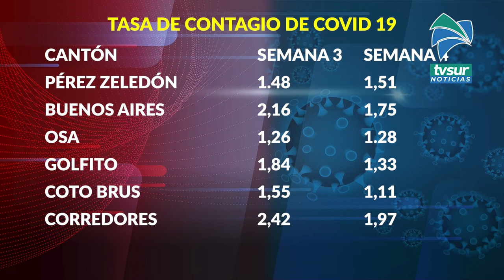Tasa de contagio de Covid 19 en la Zona Sur es superior al 1%